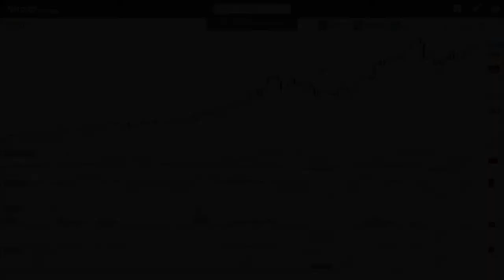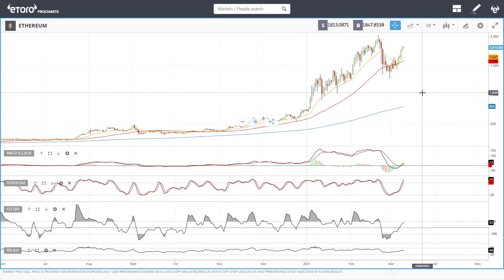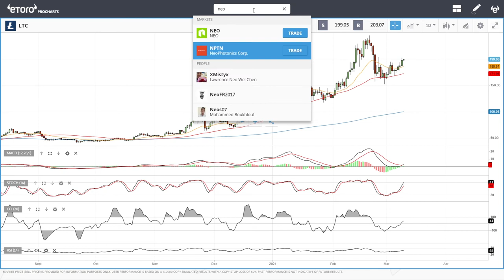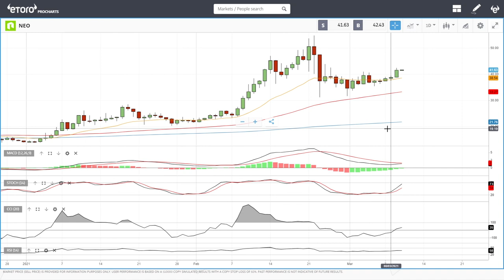Bitcoin, Ethereum, ADA, Litecoin, NEO and Tron daily forecast for March 10, 2021